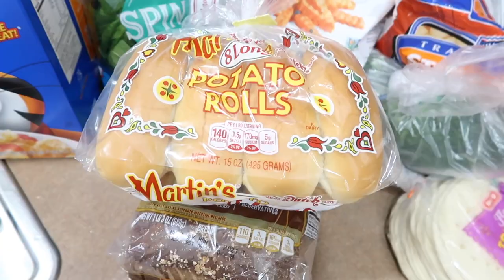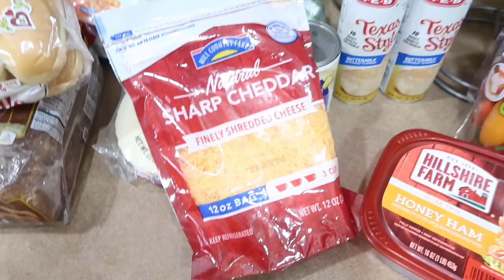WE DON'T HAVE ANY FOOD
WE DO NOT HAVE ANY FOOD!  Sometimes things get rough and you have to find a way to make a way with what you have.  They have lost their little developing minds.